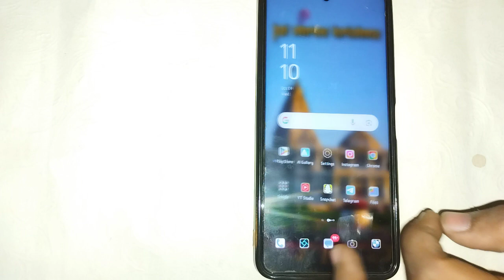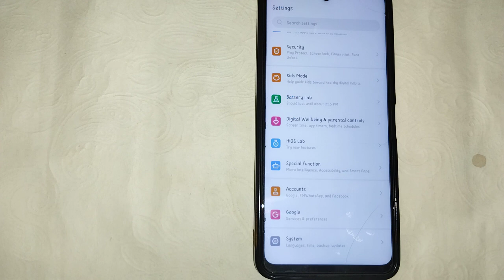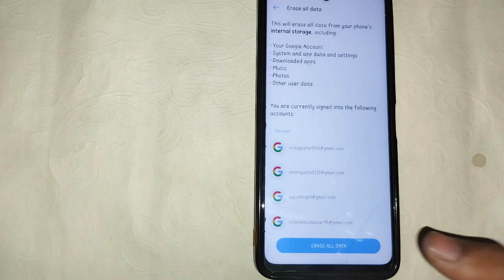tecno Spark 7 Pro ko kaise reset Kare, how to reset phone